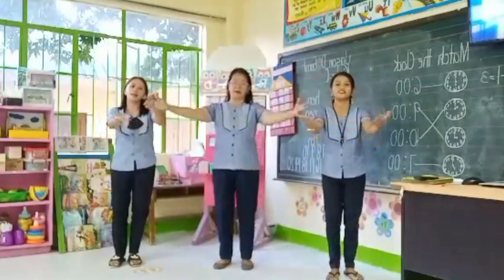Moving-Up song for kindergarten Akoy munting tinig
moving up na😂kinaya ng mga guro nyo😅